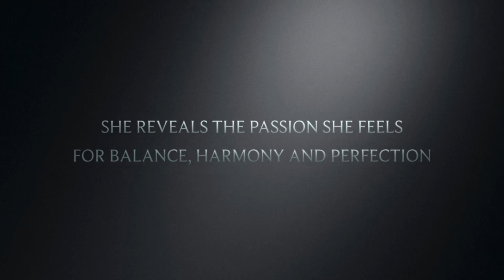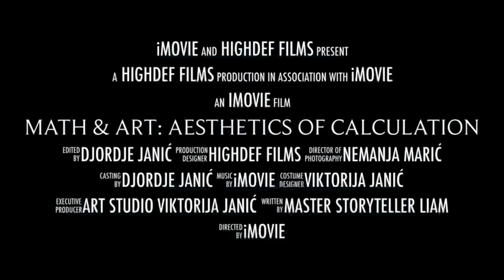VIKTORIJA JANIC - VISUAL ARTIST; MATH & ART: AESTHETICS OF CALCULATION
Promo video!!!

Viktorija Janić
Visual Artist
The Art of Paper Filigree
SCULPTURES AND INSTALLATIONS
Global shipping is available.